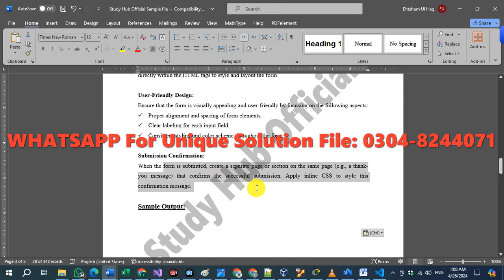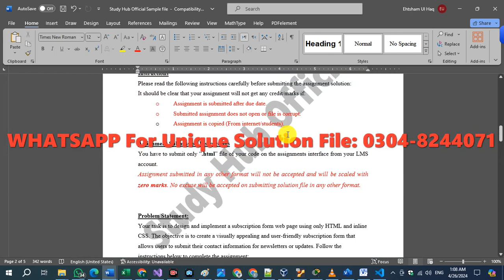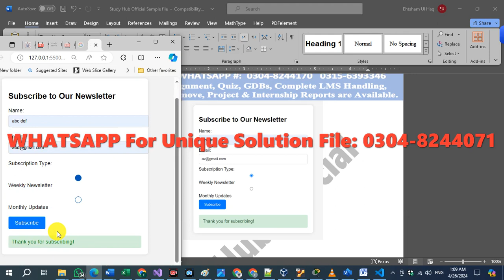CS511 Assignment 1 Solution Spring 2024, CS511 Assignment 1 solution 2024, CS511 assig 1 solution